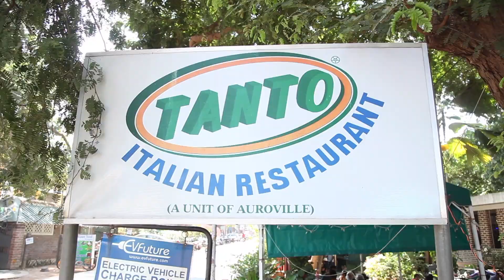Tanto Italian Restaurant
TANTO
Italian Restaurant
(A Unit of Auroville)
Auroville Main Road, Near Iyyanar koil
Kuilapalayam, 605101
Director – Yatra Srinivassan
Camera – Rajaram
Editing – Hariharan
Production Assistance – S. Adilakshmi, J. Jayabharathi
Editing Studio – Yatra Arts Media